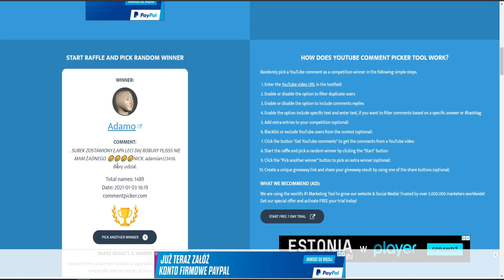JAK SZYBKO WBIĆ 10LVL W JAILBREAK! ROBLOX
Dobijamy 200000 subów!!